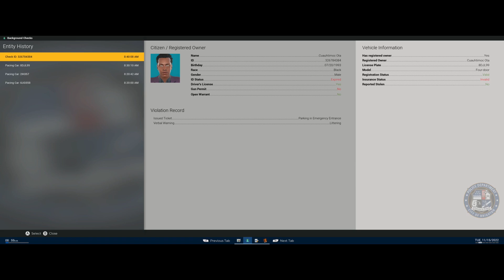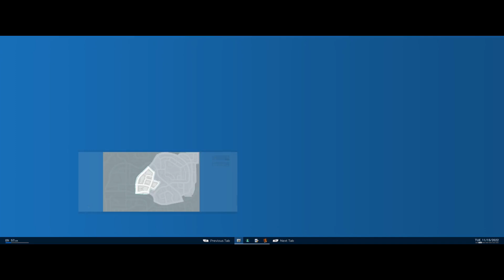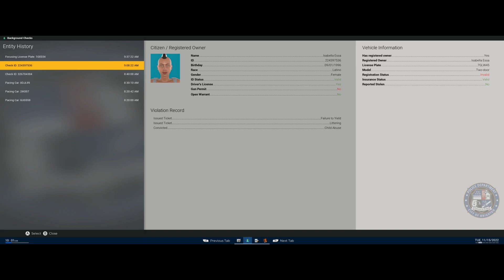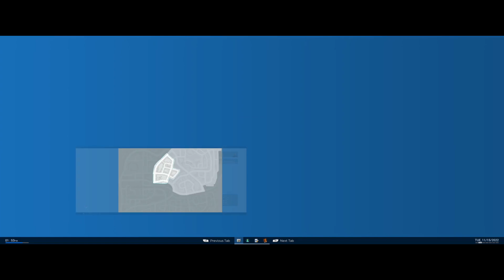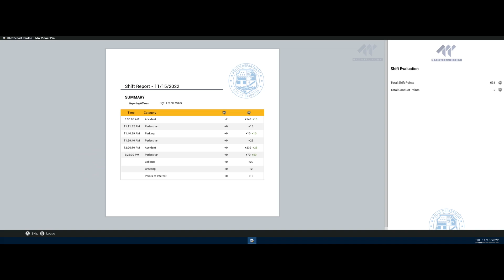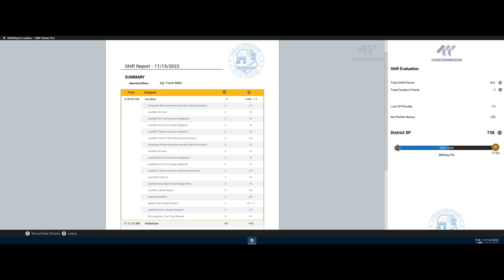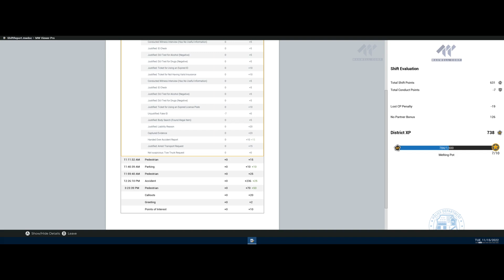Police Simulator Patrol Officers - Halloween Memorial Video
This episode of Police Simulator – Patrol Officers is dedicated to the men and women of law enforcement who lost their lives on October 31st (Halloween). On this day in history, there were a total of 75 law enforcement officers who lost their lives and reached their end of watch. If you want to show your support for these officers and for these videos I have created in honor of their bravery and sacrifice, please click on the like and subscribe buttons. You can visit their memorial pages, by clicking on the following Have a great day and God Bless!

Music Title: Making Progress
Artist: Dan Phillipson
Album: Uppbeat